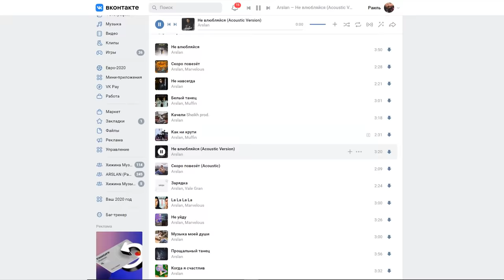ГИТАРИСТ НЕ притворяется НОВИЧКОМ В ЧАТ РУЛЕТКЕ #4 | Реакция девушек на ГОЛОС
Гитарист не притворяется новичком в чат рулетке 4. Реакция девушек на голос Arslan.
В этом выпуске: Гитарист Arslan поёт свои авторские песни в чатрулетке. Напиши, какая песня тебе понравилась больше всего?

Песни Arslan под гитару:
0:57 - Arslan - Не навсегда
03:11 - Arslan - Где моя юность?
06:08 - Arslan, Muffin - Как ни крути
09:45 - Arslan, Muffin - Белый танец
12:30 - Arslan - Неизданная песня
14:06 - Кино - Муравейник